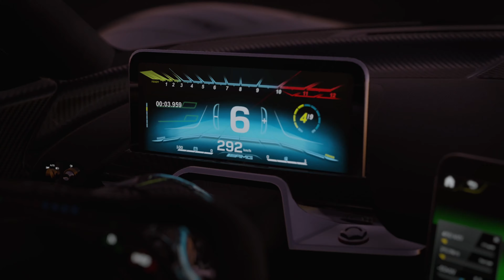Forza Motorsport Review | Sadly, I Can't Recommend This Game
Been looking forward to this one on Xbox Series X, but sadly, I find I cannot recommend it as a purchase at present. A game-breaking glitch (for me, anyhow) has kind of turned me off. A shame, because the base gameplay itself is fantastic. Check out the full review for more. Also, please excuse the audio on my voiceover. Still trying to finesse my new microphone.

My latest album, "Bridges Burned" by Audiophile, is out now. Good rock music, some acoustic stuff, lots of cool moments. You can check it out on your favorite music streaming platform, or for free right here on Jeff Bowles Central.

Amazon Music